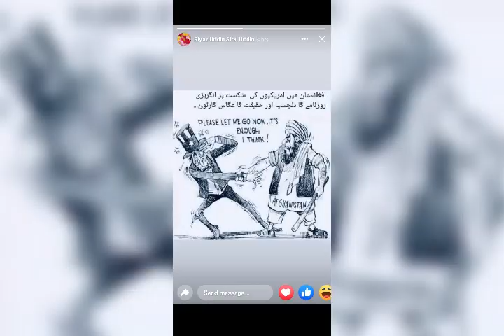Our Country Pakistan.